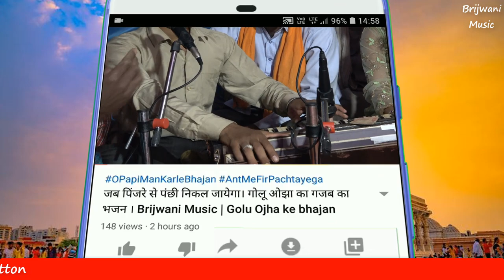तूने जानो न रतन अनमोल हिरा दओ हीरा ककरन में। पूजा ओझा बेस्ट भजन। गोलू ओझा अशोकनगर। Brijwani Music